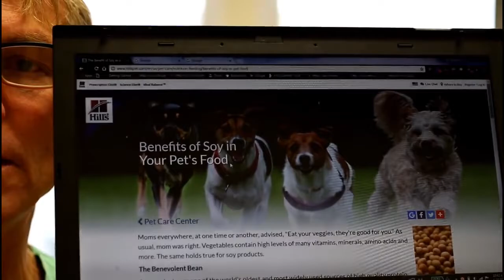The Dangers of Soy In Pet Food